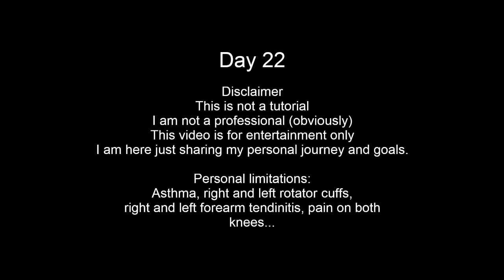Week 4 Monday Workout Legs | Average guy trying to get back in shape journey